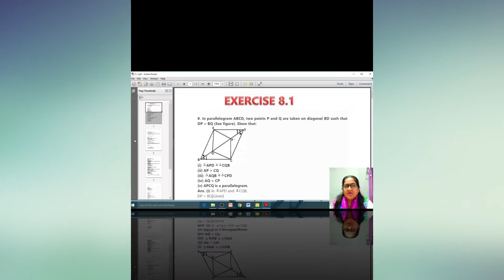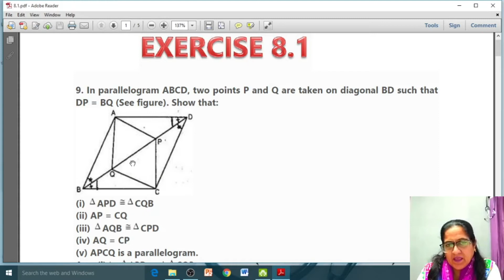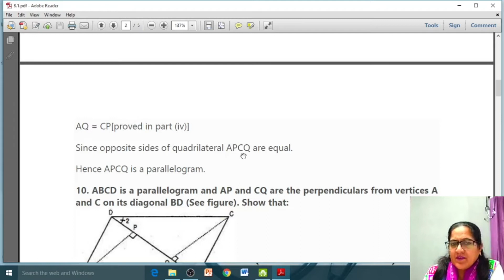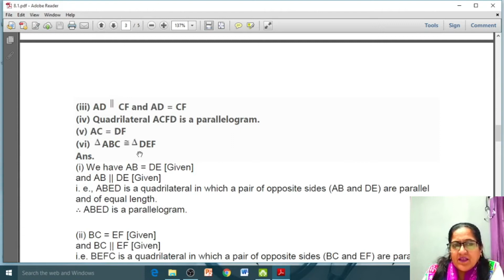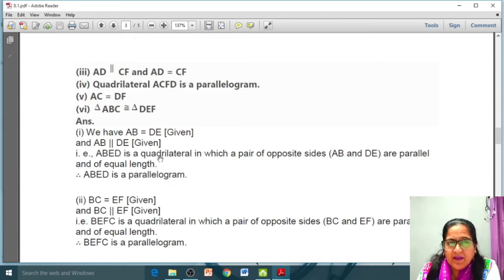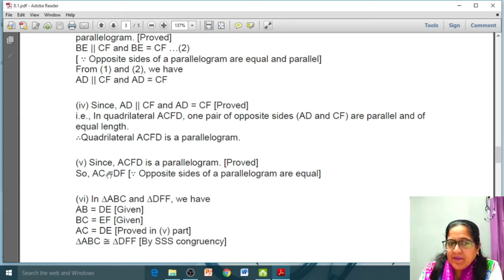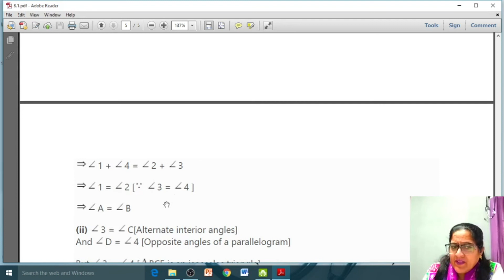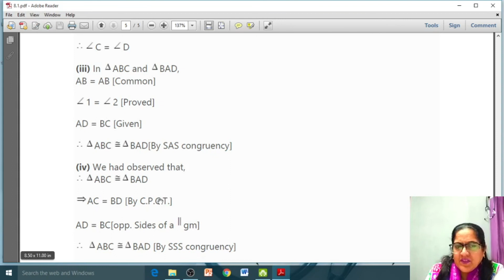CLASS IX CHAPTER QUADRILATERALS PART 3